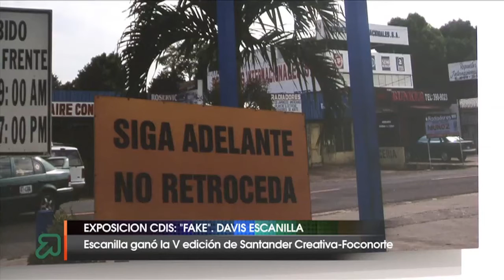Exposición Fake en el CDIS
El Centro de Documentación de la Imagen de Santander acoge hasta el  27 de noviembre la exposición 'Fake' del fotógrafo Salmantino David Escanilla, ganador de la V edición del premio de Fotografía Digital 'Santander Creativa-Foconorte'.